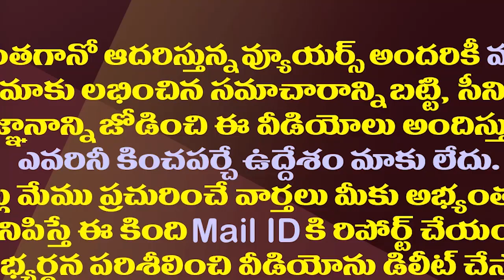కరోనా భయంతో ఇంటికే పరిమితమైన ఆ కుటుంబం పరిస్థితి తెలిస్తే షాక్|This Is The Story Of A Strange Family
The family was confined to their home for a year and a half due to Corona's fear.
Watch this video to know  about the strange family
Amaravathi Media